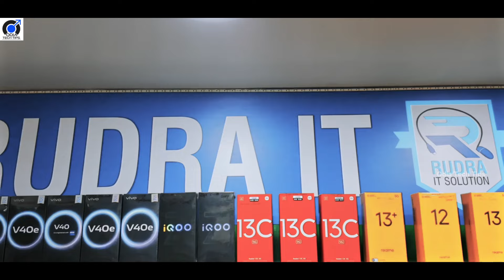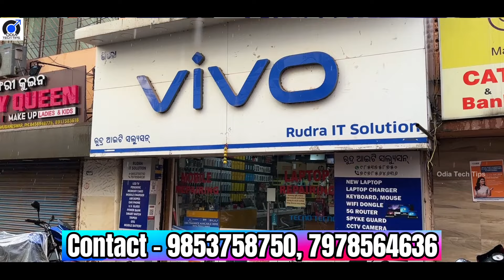Only 900 rupees Brand New Seal Pack Mobile sale in Odisha with 10 free gifts from Rudra IT Solution